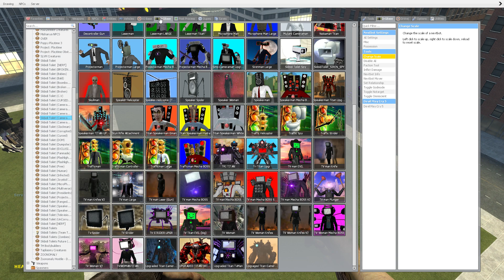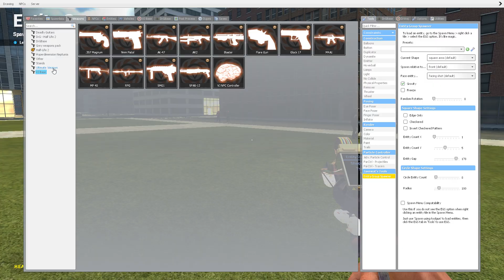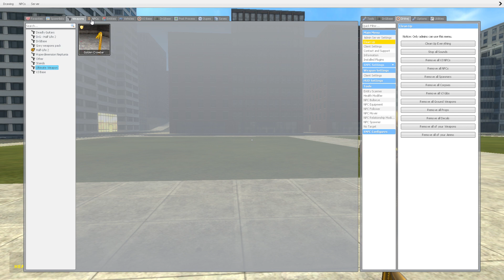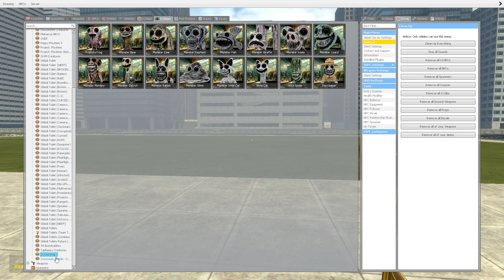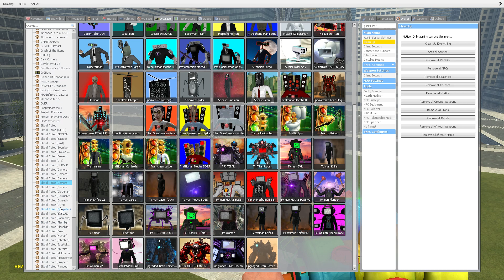NEW SIZE COMPARISION ALL ZOONOMALY VS ALL G-MAN SKIBIDI TOILET In Garry's Mod!